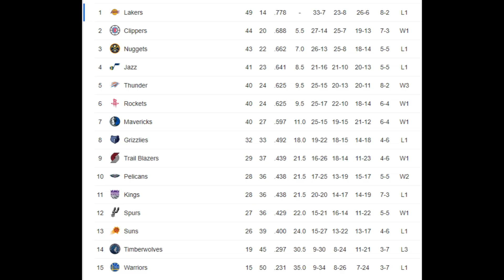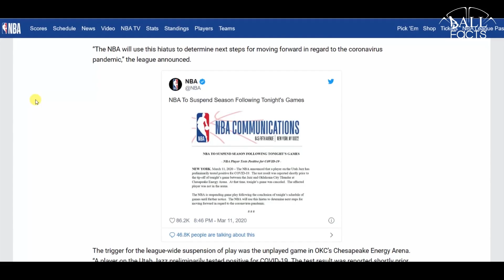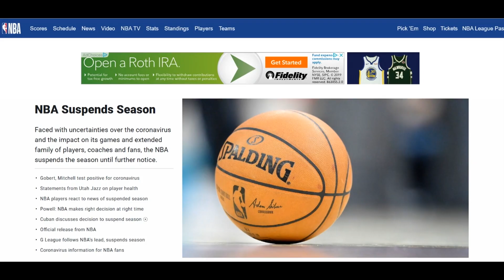The Greatest Come Back Never Witnessed!!! *New Orleans Pelicans 2020 Season*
The Pelicans almost made history, here are the facts.